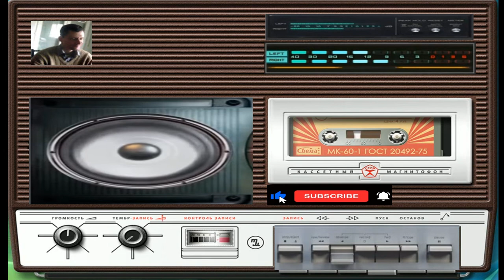giovanni mauri dance tronica dance suburbia 00 53 minuto